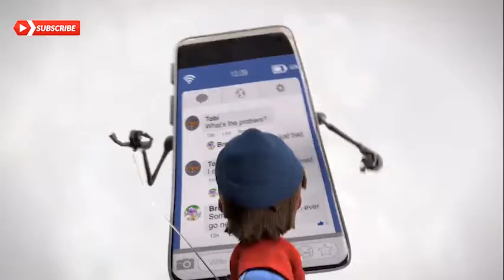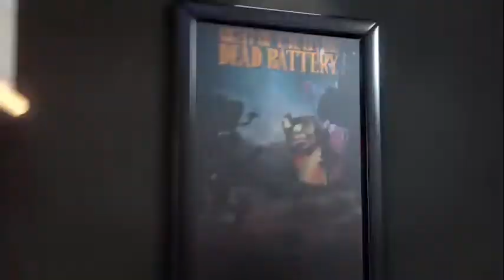He loves phone and Fllow This is amazing 3D HD animated short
This is amazing 3D animated short about a young Boy with Friends